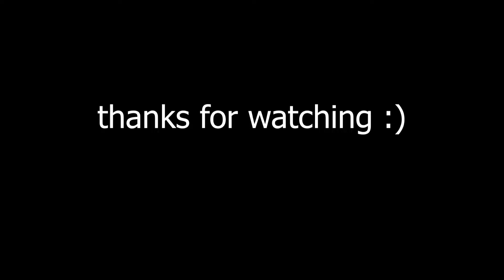Fly Away - kaika.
New to editing videos but its not bad lol.